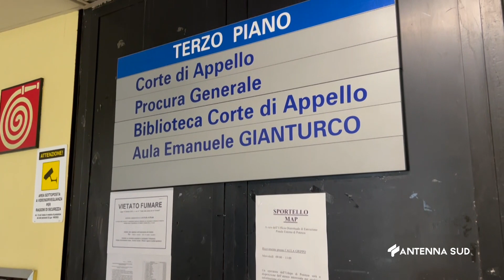22 GENNAIO 2024 POTENZA CONDANNATO A DUE ANNI E SEI MESI L'EX PROCURATORE CAPRISTO